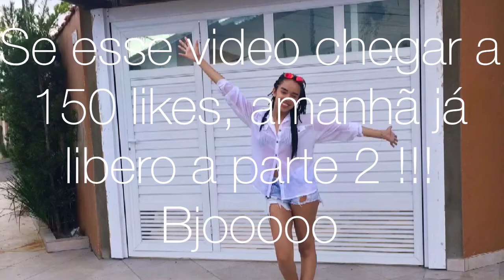Vlog: Meu feriado ❤️ - por Estefanni Francini